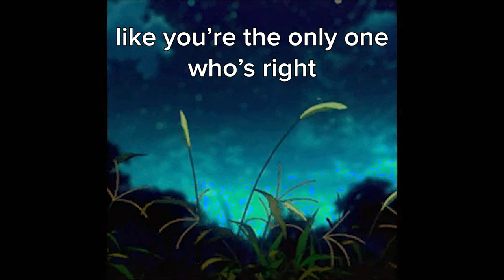no respect [prod. hulek]